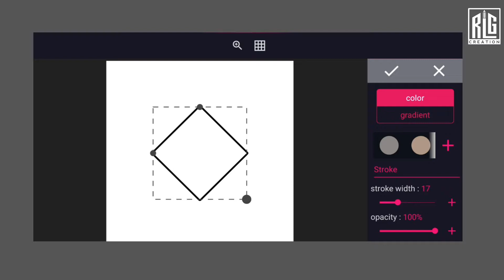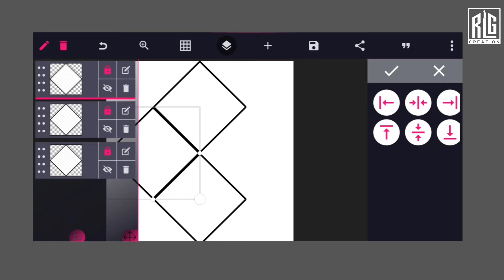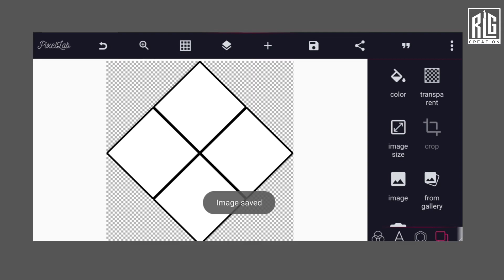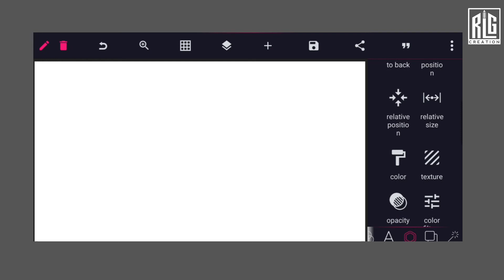Background Design 4 Tutorial in Pixellab | Proportional Background Design